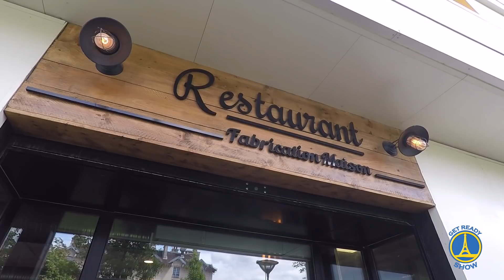UNE VRAIE POUTINE HALAL ?? - GET READY SHOW #79 (SPÉCIAL RAMADAN)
L'atelier sur la braise est un restaurant halal qui propose des viandes cuites et braisées à l'américaine ! Depuis peu, ils se sont lancés dans la POUTINE !! Alors, sont-elles vraiment bonnes ? Réponse dans ce nouvel épisode spécial Ramadan du GETREADYSHOW

• Remerciements à L'atelier sur la braise (430 Avenue de la République, 92000 Nanterre)

Description du restaurant :
"C’est à quelques centaines de mètres de l’Université de Nanterre que votre nouveau restaurant L’Atelier sur La Braise a pris ses quartiers.

L'Atelier sur la Braise propose une carte variée, composée principalement de Burgers et de Grillades, cuits à la braise, avec des produits faits maison aux goûts uniques.

FAIT MAISON - Notre restaurant vous accueille en totale immersion dans un décor vintage et utilise uniquement des produits frais et faits maison, du burger aux desserts en passant par les sauces ou les frites.

TOTALEMENT BRAISE - Comme notre nom l’indique, toutes nos cuissons sont faites dans notre fameux four à braise, apportant une saveur unique en son genre.

Parmi les classiques du restaurant, découvrez les Big Tartines si vous avez une petite faim.
Pour les gros mangeurs, optez pour le Burger "Le Duo" (Boeuf, Bacon Grillé, Cheddar, Pickles, Oignons Rouges, Iceberg, Sauce BBQ), pour le T-Bone, les ribs de boeuf ou l'entrecôte savoureuse de 250g.

Depuis peu, nous proposons également des poutines 100% québécoises !

Pour finir sur une note sucrée, les fameux cheesecakes feront l’affaire.

En famille ou entre amis c’est avant tout une aventure culinaire hors pair que propose L’Atelier sur La Braise.

Avant de reprendre le travail, les études ou tout simplement avant de rentrer chez vous, profitez de l’espace prière pour une sortie 100% halal.

Restaurant Contrôlé et certifié par Achahada"